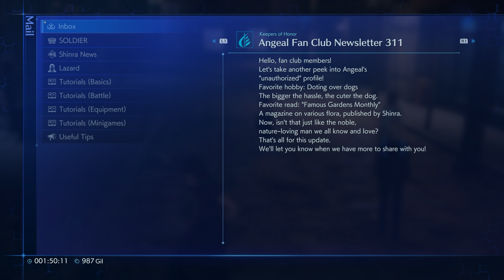Final Fantasy VII: Crisis Core - Let's Play Part 3: Angeal Goes AWOL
In the mako-powered metropolis of Midgar stands the headquarters of Shinra, a powerful company with a formidable private army. Zack Fair is a promising young operative in the Shinra military's elite unit, SOLDIER. Together with his mentor, SOLDIER First Class Angeal, and the SOLDIER hero Sephiroth, Zack begins an investigation into the recent mass disappearance of SOLDIER operatives.

About Cloud Omega:

Gamer, Streamer, Content Creator, and Professional Goofball, actually, I'm just your friendly neighborhood Cloud! Also, I'm something of an RPG'R myself. My first Video Game was Pokémon Red on the OG Gameboy. You know the one that took like four AA batteries. I've been addicted ever since, but I'm more partial to RPG's now. Anything from Dark Souls, NieR, The Legend of Zelda, Monster Hunter, Final Fantasy and well the list goes on!

Streams are every Tuesday, Thursday at 7:30PM and Saturday at 2PM

Streaming/Recording Gear
Mic: Blue Yeti Blackout Mic
Headphones: Corsair Virtuoso
Streaming Software: OBS
Webcam: Logitech Streamcam

PC Equipment
Keyboard: Razer Chroma
Quad Monitors: 2- 27" Acer Nitro 1920x1080 HDR 165ghz 2- 27" Acer Nitro 2560x1440p 170ghz
Processer AMD Ryzen 5 5600X 6-Core Processor